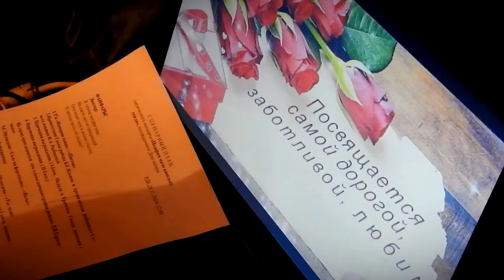Поздравления с праздником Днем матери принимали женщины Калязинского района